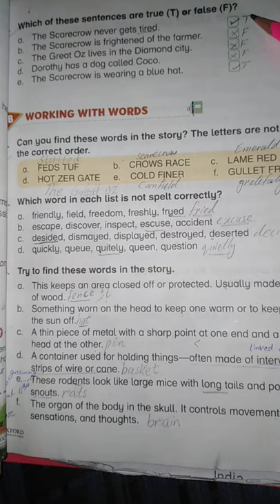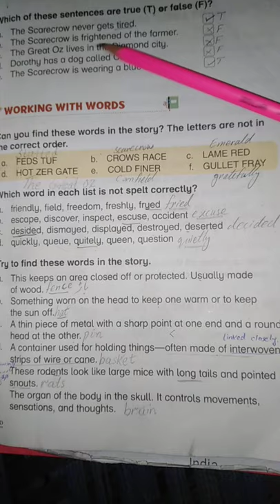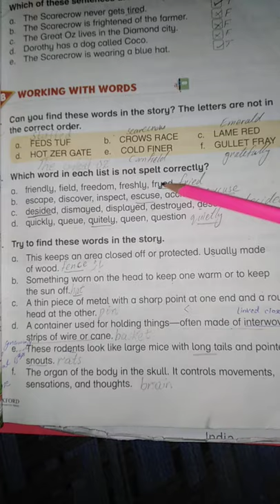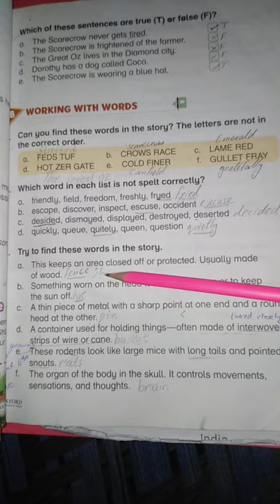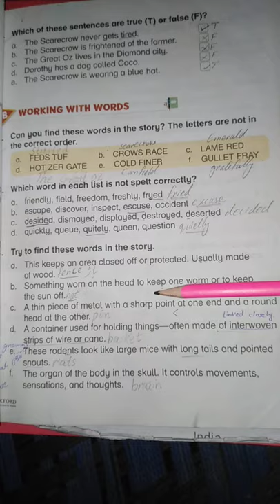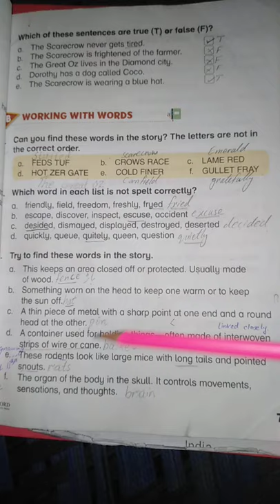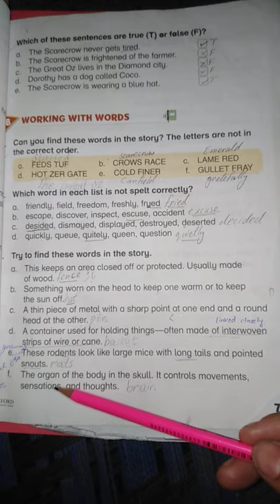New modern oxford English book 3; unit :1 book exercise